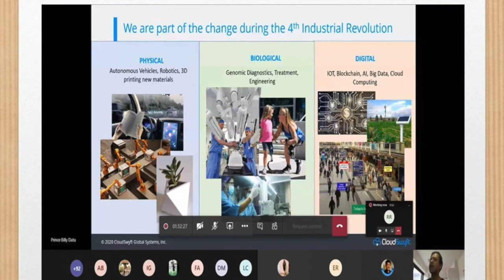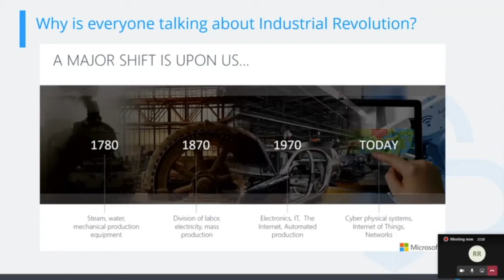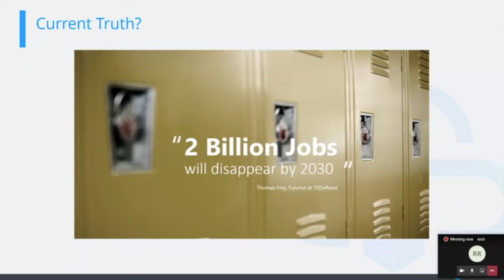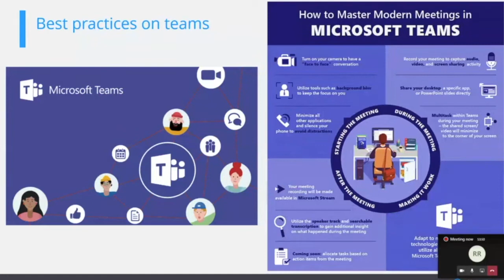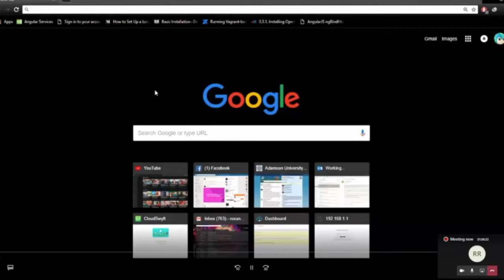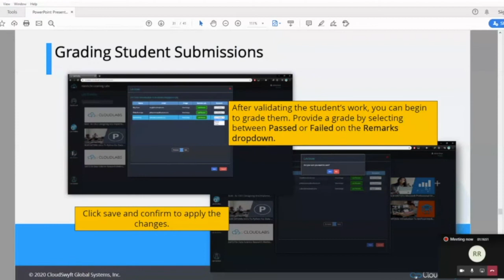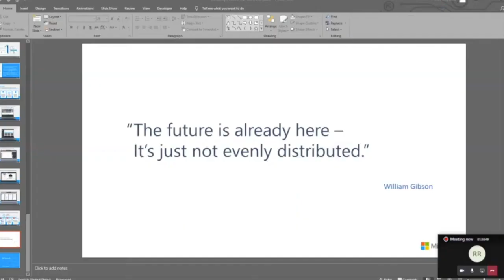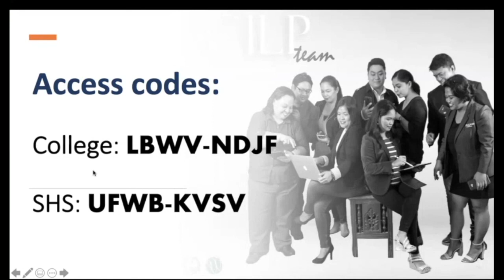CILP 2020 Webinar Series: Leveraging Technology Tools to Maximize Learning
This video discussed possible ways to maximize learning using tech tools.